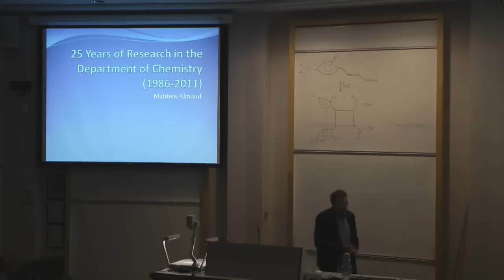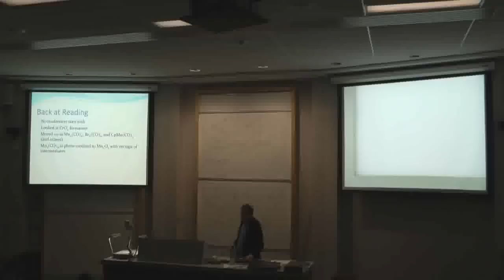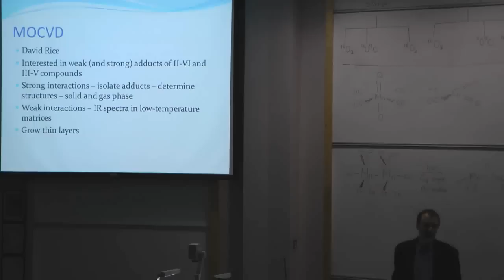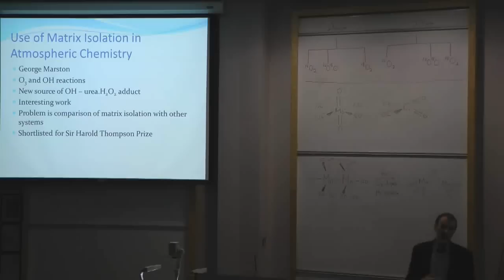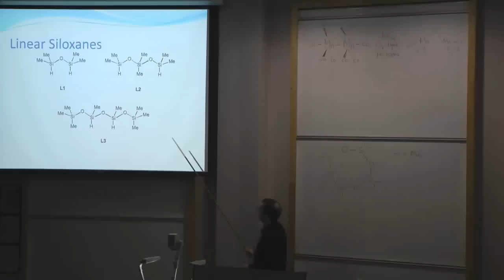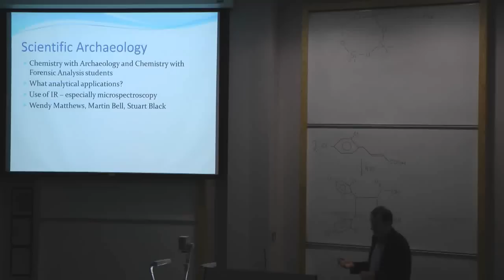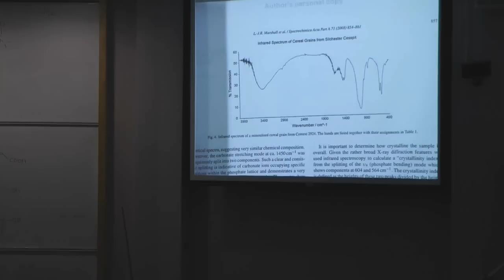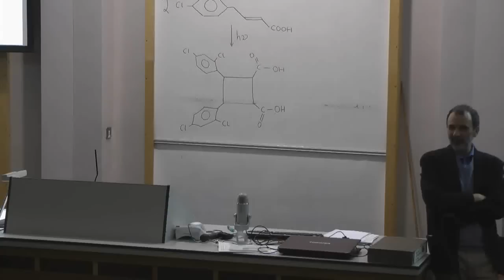25 Years of Research in the Department of Chemistry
Chemistry department seminar given by Professor Matthew Almond on 25th October 2012